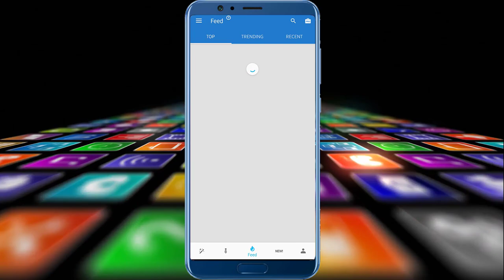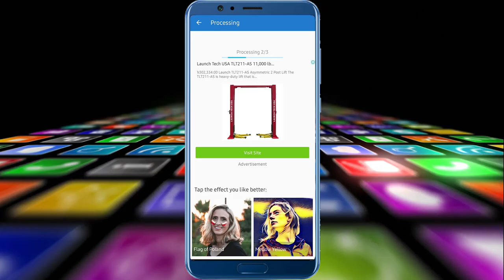🔥মাত্র ১মিনিটেই তৈরি করুন এমন ছবি । Photolab Photo Editing Tutorial Bangla। Photo lab। Photo Editing